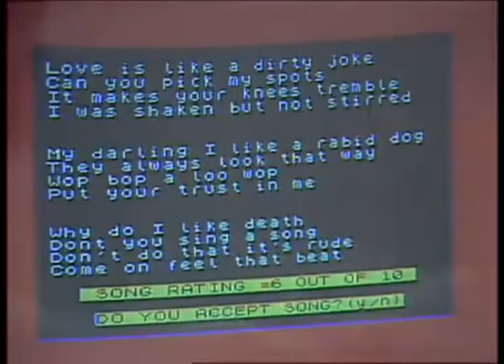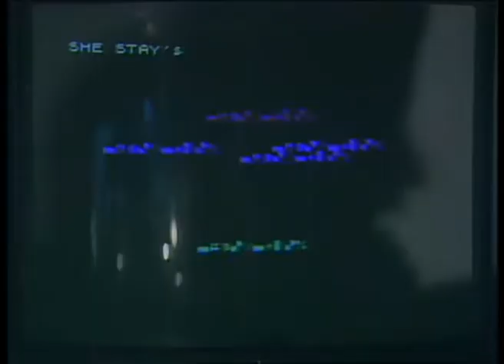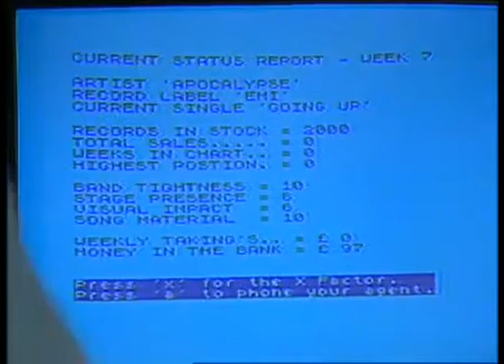Chris Sievey and Kevin Smith talking about computer games to Tony Fletcher on the Tube, 13/01/84